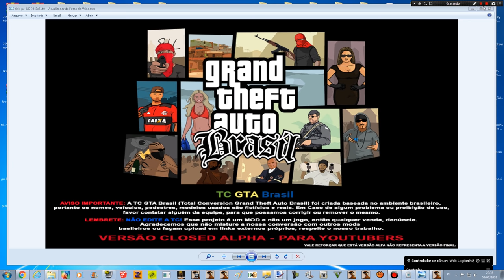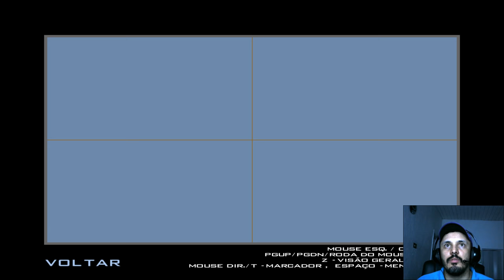TC GTA BRASIL COM ENBSERIES MMGE 3 EM 4K UHD 3840p60 vídeo test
O Servidor oficial da TC no Discord Chegou!
Quer acompanhar o projeto de pertinho? Ou até mesmo conversar com os desenvolvedores? Entre agora!

ATENÇÃO AMIGOS: VISITEM O "Discord" (LINK ACIMA) PARA VER A DATA DE LANÇAMENTO PARA O PÚBLICO!
Por favor peço a compreensão de todos para que não fiquem pedindo o download da ALPHA ou da BETA ou qualquer outra coisa da TC aqui ou lá no grupo deles para não prejudicar o projeto, tenham MUITA PACIÊNCIA pois logo vocês vão ter o MELHOR GTA BRASILEIRO DE TODOS OS TEMPOS.

CORREÇÃO: A versão "ALPHA" vem antes da versão "BETA" (Se a ALPHA já está assim, imagina a BETA!?)

Líderes do Projeto:
JOOj; RetrKill0 (FJB); ThePedro004;

Equipe Base:
JOOj; RetrKill0 (FJB); ThePedro004; Victor_Troquetti; RicardoMDS; Ziltronic; Êdhh3D; Fransley; Harknees; Grizz; OJTrue; Yhdf, FRS; thiago201720; Johnd120; LightVelox, Razor.

Sigma (BMS):
Furiioso; Mystertv; msb165; Jacobi; Tateco; Killer_XD; CanarioDaTerra; Kiel Hyre, Sleep, webster, nadalao, pequeno.

Participantes terceiros: Jorge Luis Silva (Audio); Wilker Santos (caixa som); Henrique-Fast(artwork); Equipe GTA Underground (Alguns Ped); JuRuGamer (GNV); Nex (Script), Loth (fotos); PRK99 (Script, ajudas); ViniZ0Z (algumas dicas e orientações)

Ex. Membros:; CachorroLindo; Hue; Rafael_Antunes; ;  El Taco Banido; Deadshot; Mak47; Renato Russo; Junior_Djjr; Fred William; Tiblier1996; Douglas B.; JOKDOG;